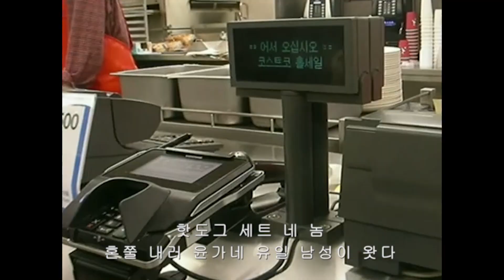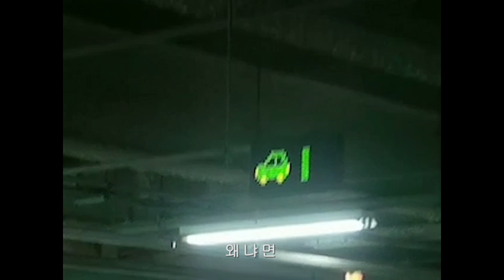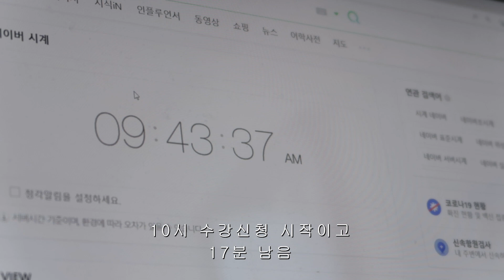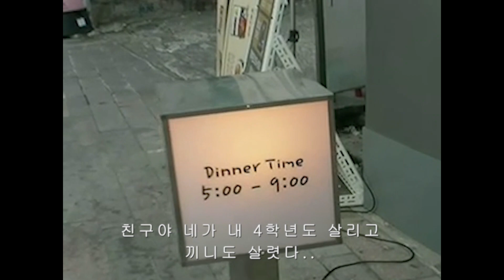❛집념❜의 수강신청 vlog. 졸업 좀 시켜주시술.. | 코스트코, 트레이더스 장보기 | 대구 맛집 솔솥 | 대학생 4학년 개강 준비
안녕하시와요~ 여러분 벌써 2월달의 중반을 달리고 잇네요
개강이 얼마 남지 않은 이 시점.. 저는 결국 휴학을 하지 않기로 하고  스트레이트 졸업으로 달려보려고 합니다..
그래서 수강신청.. 간절햇읍니다.. 새학기 시즌이라 수강신청을 처음 하시는 새내기분들도 많을 거라 많이 긴장되실텐데
모쪼록 도움을 드리고싶지만 4년째 해도 디지게 떨리는 건 똑같네요 하하
다들 좋은 결과 있으시면 좋겠고,, 수강신청을 안해도 되는 분들도 항상 행복한 일만 가득하시길 바랄게요이~♥